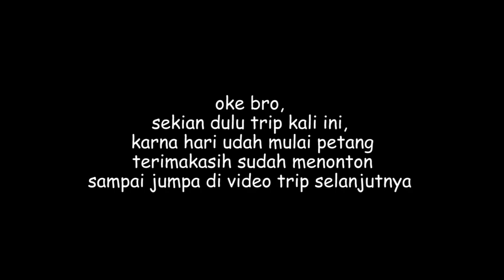Mancing di spot ke 2 tidak kalah menariknya